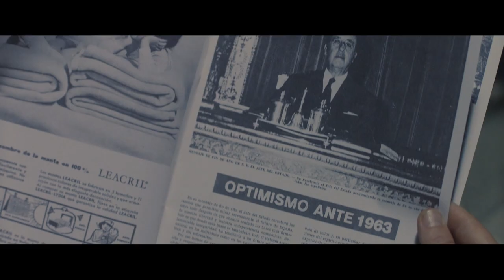UNE VIE SECRÈTE - Bande annonce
Une vie secrète

Un film de Aitor Arregi, Jon Garaño et José Mari Goenaga
Avec Antonio de la Torre, Belén Cuesta, José Manuel Poga

SYNOPSIS
Espagne, 1936. Higinio, partisan républicain, voit sa vie menacée par l’arrivée des troupes franquistes. Avec l’aide de sa femme Rosa, il décide de se cacher dans leur propre maison.
La crainte des représailles et l’amour qu’ils éprouvent l’un pour l’autre condamnent le couple à la captivité.